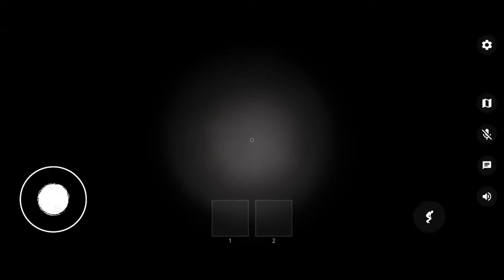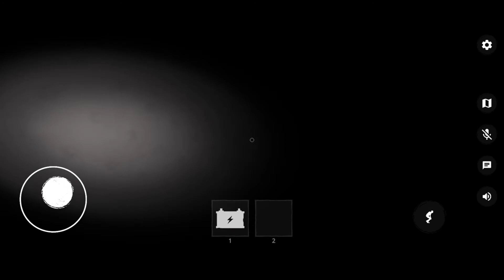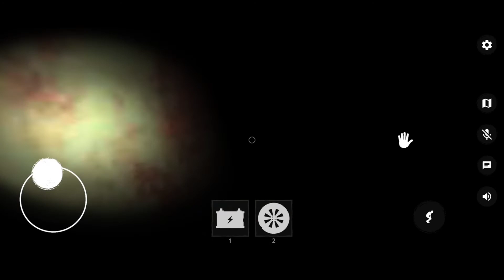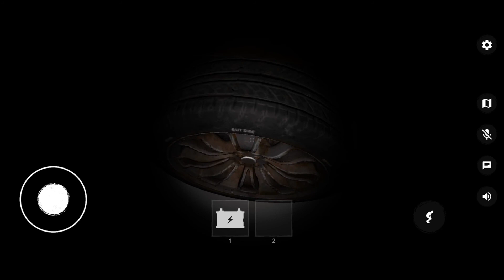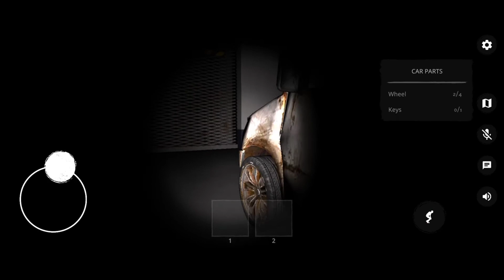The Ghost Co op Survival Horror - Gameplay Walkthrough Part 2 - Car Fix - Tutorial (IOS/Android)